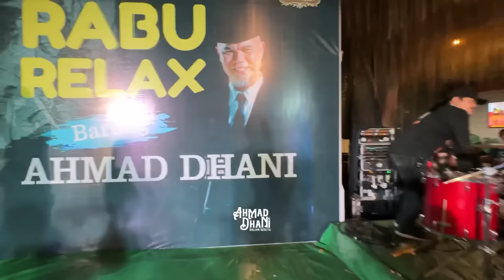AHMAD DHANI MENYESAL MENOLAK DI CALONKAN PRABOWO JADI WALIKOTA,BESRSAMAAN JOKOWI AHOK DAN ANIES